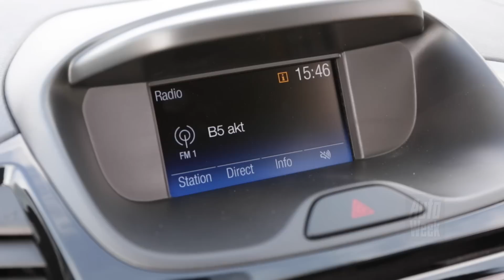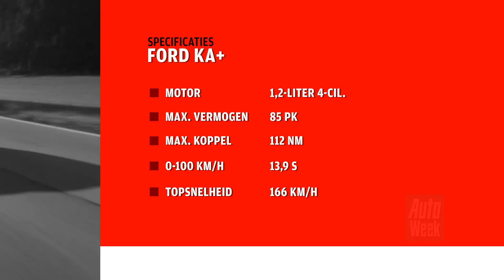Ford Ka+ - AutoWeek review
De Ford Ka is een stille dood gestorven en wordt nu opgevolgd door de Ka+. Heeft deze Budget-Ford genoeg in huis om het koperspubliek aan te spreken?